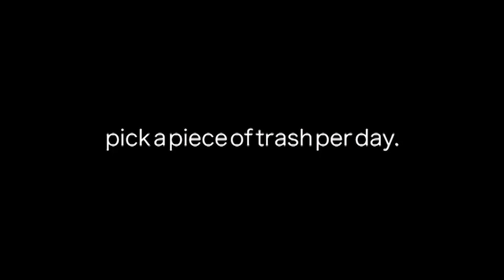From Waste to Worth: The Invention of Cassava Bag | Kevin Kumala | TEDxUSMNibongTebal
Here is the latest invention by Kevin, a consumable "plastic-like" bag, Cassava Bag (Bio-plastics). In the talk itself, Kevin also shared the stories about this invention.

Kevin Kumala is an entrepreneur and he is particularly acute in his study of biological sciences. Kevin never ceases to seek for solutions to minimize the effect of plastic pollution. In year 2013, he decided to retro-engineer the commercialised petroleum-based products by replacing it with bio-plastics polymer together with his R&D team. This serves as launching pad in which gave him the momentum to further his research which is then producing solutions derived from renewable resources with common underlying attribute of being 100% biodegradable and compostable.